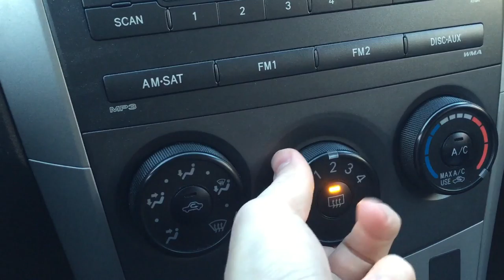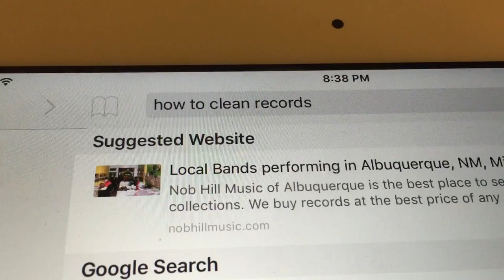Vlog 80: A box of old vinyl